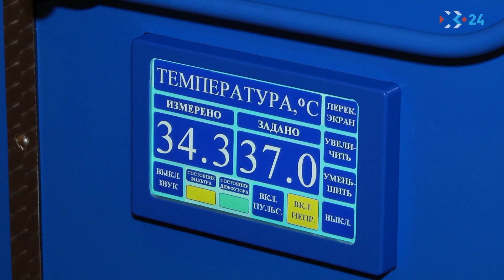ПОЛЕЗНОЕ УТРО. Эфир от 9.03.2018 (Ангелина Орехова)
Гость в студии: главный врач Севастопольского специализированного Дома ребенка Ангелина Орехова